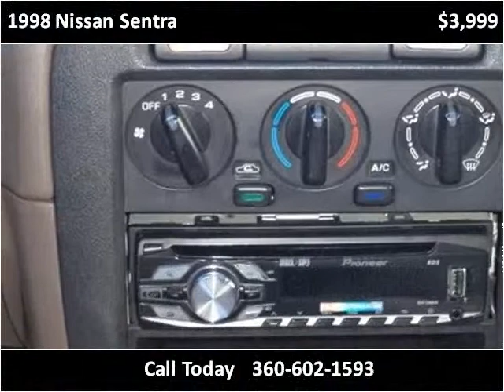1998 Nissan Sentra Used Cars Bremerton WA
This 1998 Nissan Sentra is available from Used Cars of Bremerton.